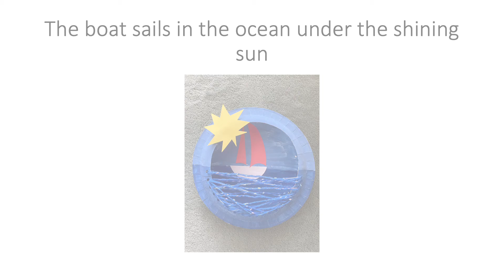Making Things in the classroom 27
Things to make in the classroom and / or at home